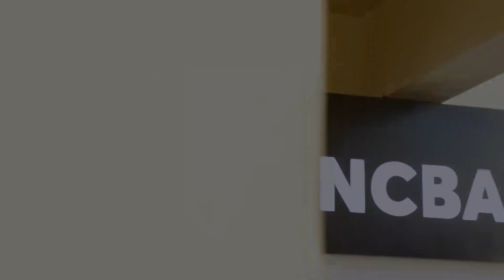Let's talk about How to Start a Business, Loans, Savings & Investments || Betty Kyallo Lately EP 50